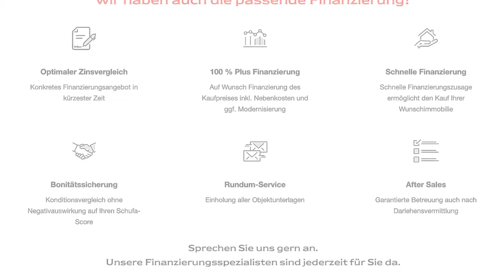Großzügiges Einfamilienhaus in Sandkrug!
Sie sind auf der Suche nach einem großzügigen Einfamilienhaus auf einem traumhaften Grundstück in direkter Ortslage von Sandkrug? Dann lassen Sie sich vom Flair dieses reizvollen Schmuckstücks begeistern. Ein liebevoll angelegter Vorgarten führt Sie zur Hauseingangstür und Sie treten ein in den Windfang. Von hier aus erreichen Sie kurzen Schrittes den behaglich und geschickt kombinierten Wohn- und Essbereich, der das kommunikative Zentrum des Hauses darstellt. Zu Ihrer Linken schreiten Sie in das separate Wohnzimmer, welches, dank zahlreicher moderner Kunststofffenster, auch in den dunkleren Jahreszeiten mit einer angenehmen Helligkeit versorgt wird. Von hier aus, wie auch von der Küche aus, gelangen Sie auf die Terrasse mit sonniger Ausrichtung. Die Küche lädt ein zum gemeinsamen Kochen und lässt keinen Komfort vermissen. Ein teilweise modernisiertes Badezimmer mit Dusche sowie Badewanne wird Sie überzeugen. Zwei weitere Schlafzimmer, ein Hauswirtschaftsraum mit Durchgang in die Garage, ein Arbeitszimmer mit Treppe ins Obergeschoss sowie ein Gästebad mit Dusche komplettieren das Raumangebot auf dieser Etage. Über eine Vollholztreppe gelangen Sie in das Obergeschoss, welches über zwei lichtdurchflutete Schlaf- sowie ein Badezimmer mit Sauna verfügt. Die Dinge des nicht alltäglichen Bedarfs finden im Teilkeller ausreichend Platz. Ihre Fahrzeuge parken Sie in der Doppelgarage mit elektrischen Garagentoren. Genießen Sie zukünftig wunderschöne Tage auf Ihrer überdachten Terrasse mit Markise und mit Blick in Ihren großen und liebevoll angelegten Garten.